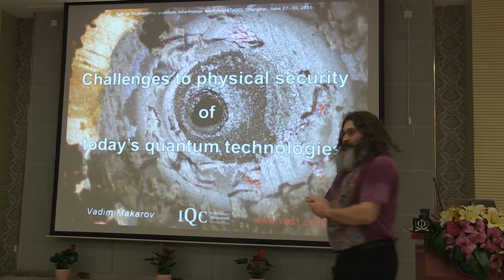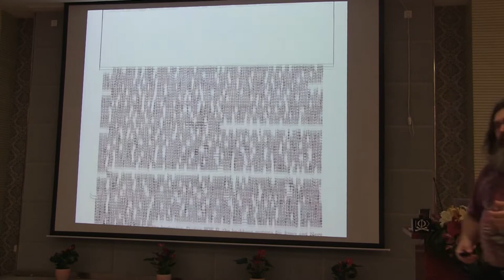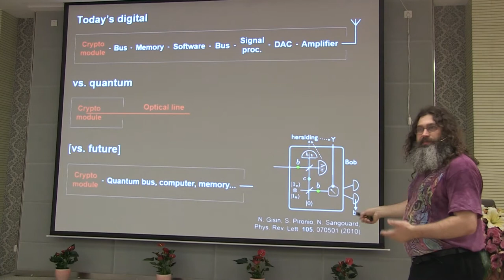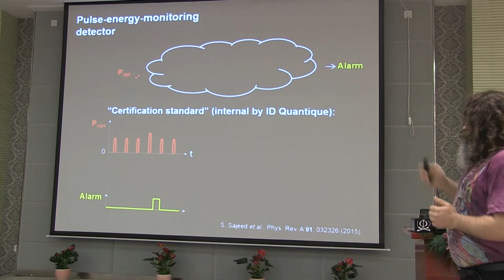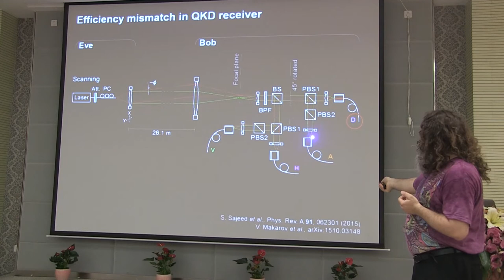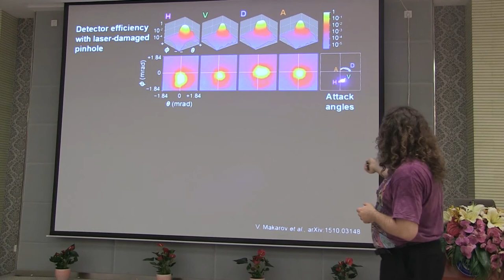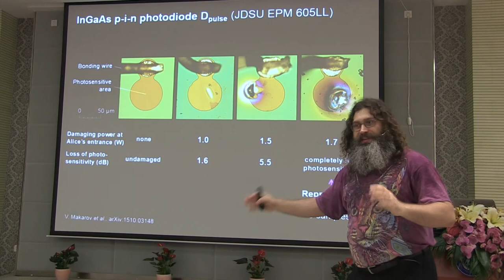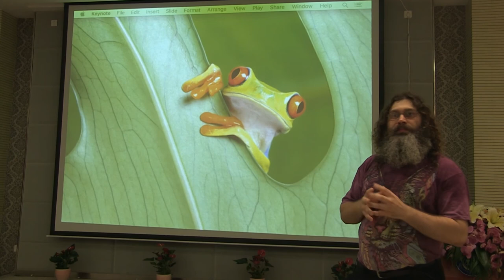Vadim Makarov - Challenges to physical security of today's quantum technologies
Vadim discusses the big picture of communication security, and how quantum cryptography fits in it. Then he gives several examples of recent attacks on quantum cryptography that exploit its present-day technological weaknesses, and discusses an outlook on the future.

The talk was presented at the Trustworthy quantum information (TyQI) workshop in Shanghai, China, June 27-30, 2016.